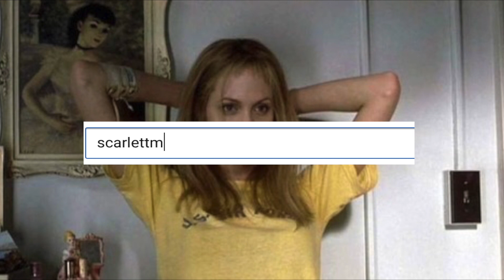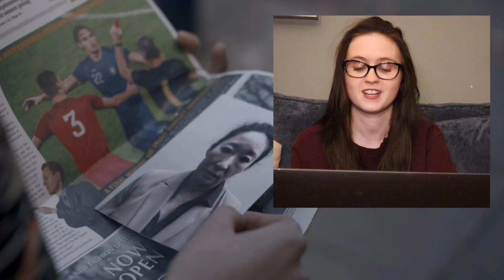Watching Killing Eve 2x05 // FIRST WATCH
watch out for my lazy eye having a mind of his own in this vid
NEW SONG OUT NOW! Check her out pls

And Letterboxd @scarlettmasq